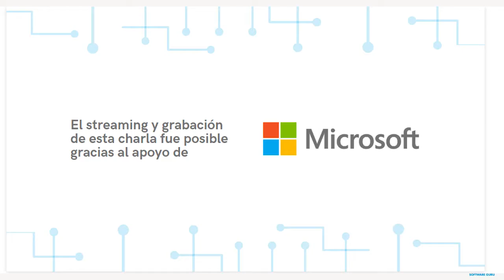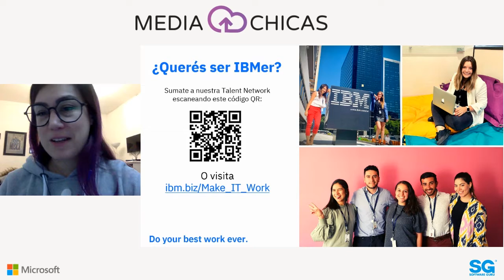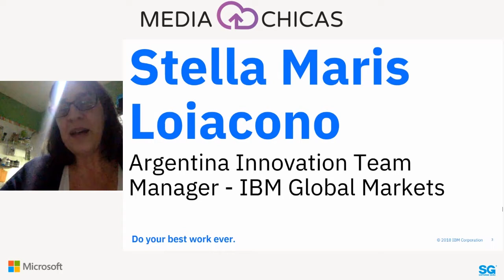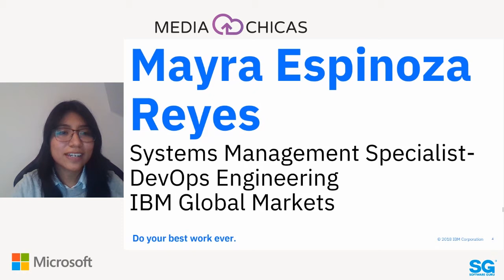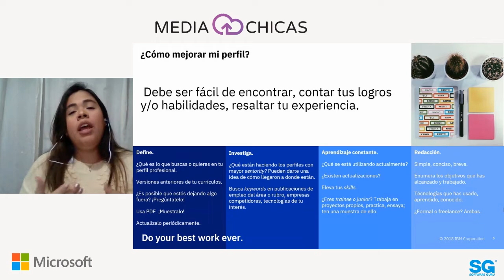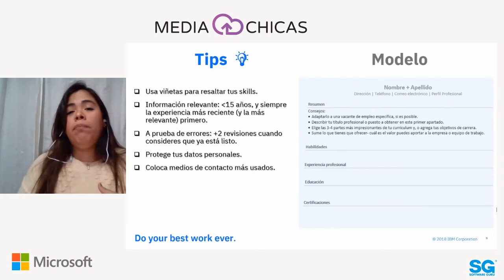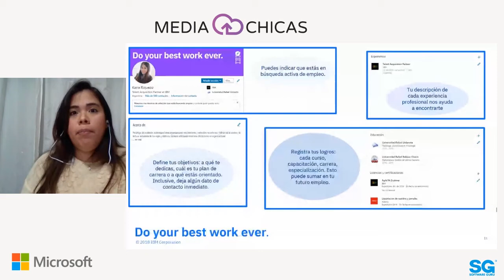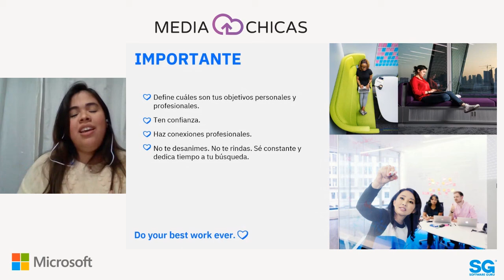MediaChicas 20.06 - Make IT Work: trabaja en el sector IT